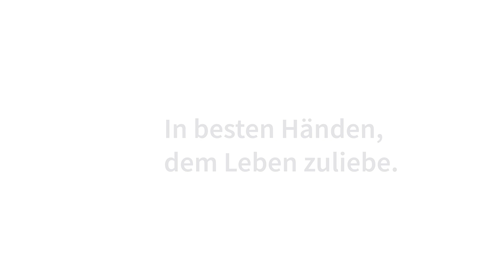Jobgold Albertinen Haus | Stärken und Schwächen kennen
Das Albertinen Haus verzahnt umfassende Angebote zur Versorgung älterer Menschen – vom gesundheitsfördernden Krafttraining bis zum abgestuften Demenzkonzept im Max Herz Haus. In der Service-Wohnanlage und der Wohnpflege-Einrichtung finden Menschen das richtige Maß an Unterstützung für ein selbstbestimmtes und gut gepflegtes Leben. Der Albertinen Ambulante Pflegedienst rundet das Angebot für eine bestmögliche, auf die individuellen Bedürfnisse abgestimmte Betreuung in der vertrauten Umgebung ab. Wir entwickeln zukunftsweisende Konzepte - und suchen Kolleginnen und Kollegen, die so wie wir Freude daran haben mit Menschen neue Wege zu gehen.